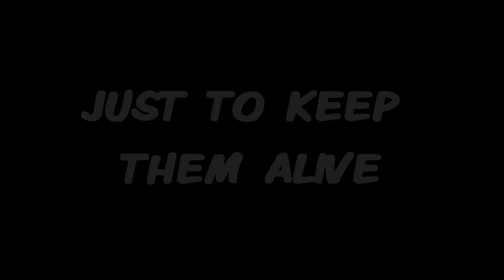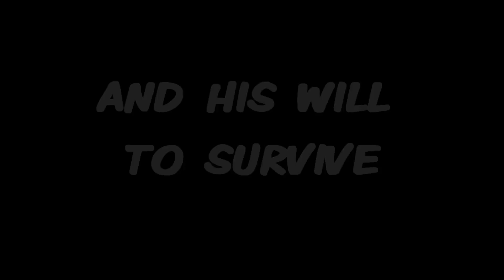Eye of the Tiger - Survivor (with lyrics)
One of my favourite songs... Enjoy!

Lyrics:

Risin' up, back on the street

And he's watching us all
With the eye of the tiger

Hangin' tough, stayin' hungry
They stack the odds still we take to the street

Risin' up, straight to the top